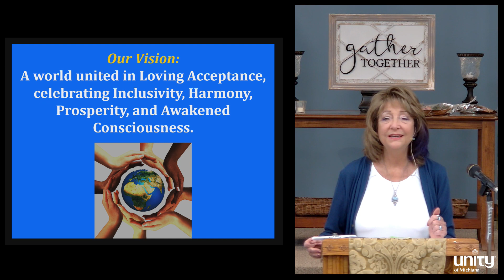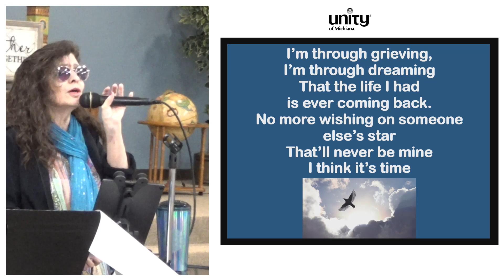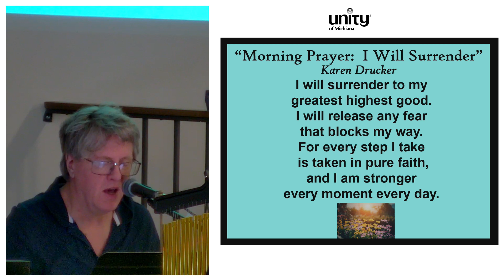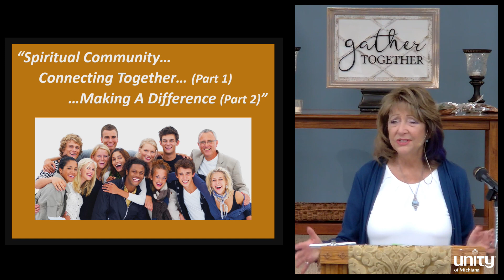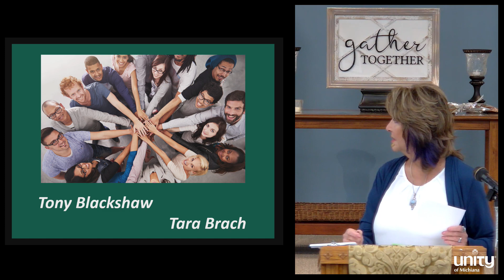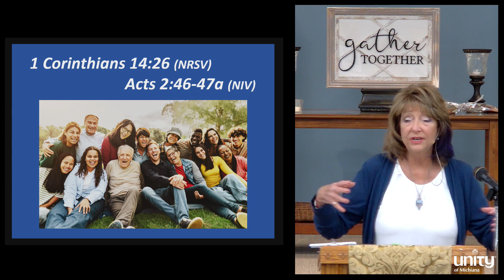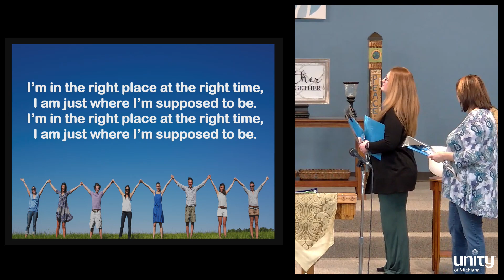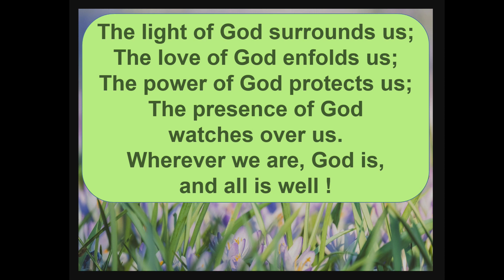Spiritual Community...Connecting Together...Making a Difference